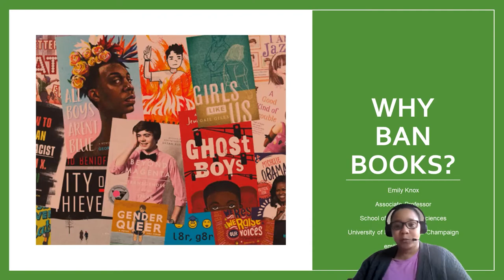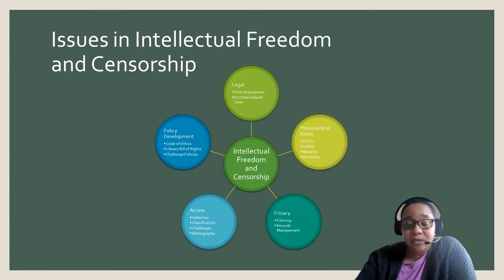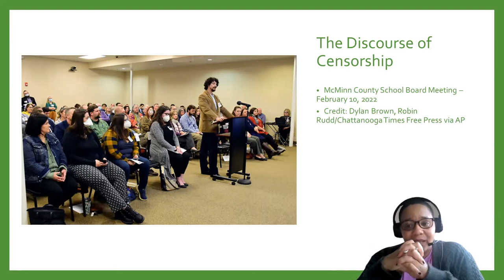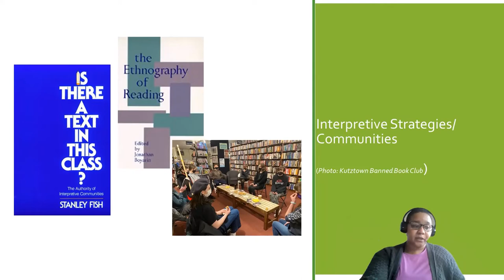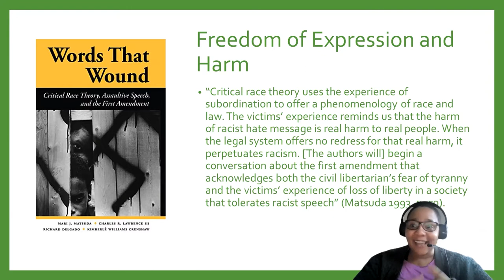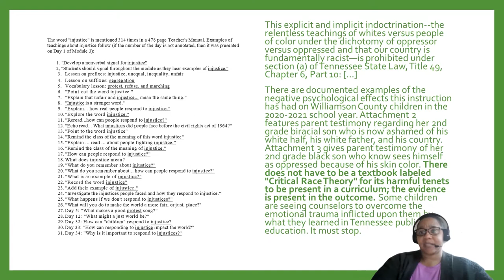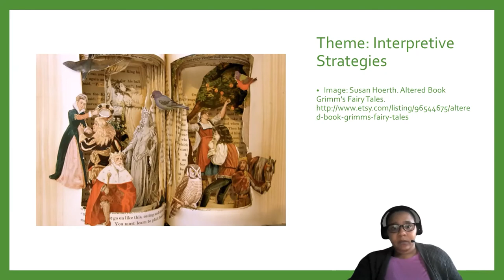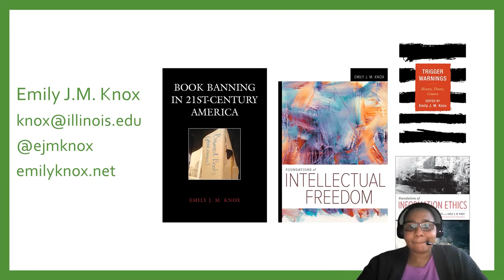Why Ban Books with Emily J. M. Knox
Unpacking Our History Lecture Series: Why Ban Books? Understanding the Discourse of Censorship and Its Effects

Many attempts to ban books in schools and libraries have made headlines over the past few months. Almost all of these attempts have failed and yet the attempts continue. Why do people ban books? What are they trying to accomplish? What are the effects and how should we respond?

Emily Knox is an associate professor in the School of Information Sciences at the University of Illinois Urbana-Champaign. Her book, Book Banning in 21st Century America (Rowman & Littlefield) is the first monograph in the Beta Phi Mu Scholars' Series. She also recently edited Trigger Warnings: History, Theory, Context (Rowman & Littlefield) and co-edited Foundations of Information Ethics (ALA). Her articles have been published in the Library Quarterly, Library and Information Science Research, and the Journal of Intellectual Freedom and Privacy. Knox serves on the boards of Beta Phi Mu and the National Coalition Against Censorship.

The Cleveland Heights-University Heights Library's 1619 Project discussion group meets every second Thursday of the month.  We discuss how the legacy of slavery remains a dominant factor of American political, cultural, and social spheres. The library program centers on the articles included in the New York Times Special Sunday Magazine dated August 20, 2019.
The program began in October 2019 and has had over 500 people participate. All interviews done by John Piche'.

For upcoming programs, additional readings, and resource lists please visit Heights Library's 1619 Project Discussion